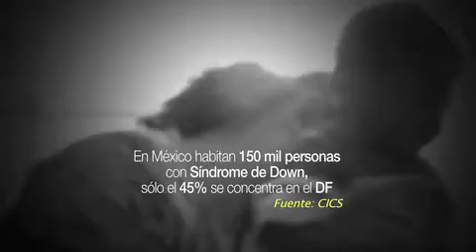Informativo 40 noche, Día mundial Síndrome de Down, 21 de marzo 2014